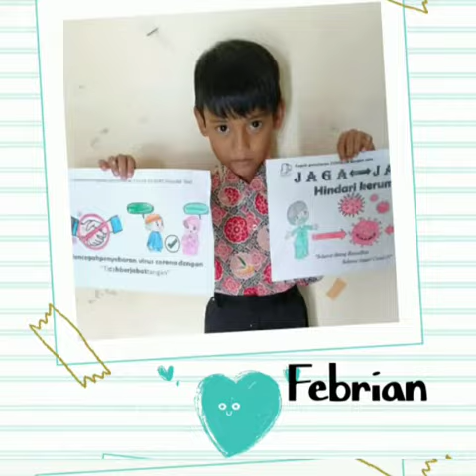Kelas 1 Umar, Kamis 16 April 2020